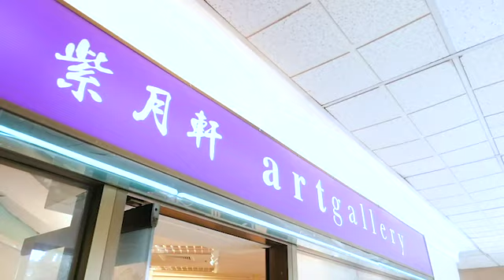Art Gallery @ Bellydance Extraordinaire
Newly renovated and officially 'opened' on 14 Apr 2019, Bellydance Extraordinaire features a unique Art Gallery cum Lounge, for students and art enthusiasts to relax and catch up.